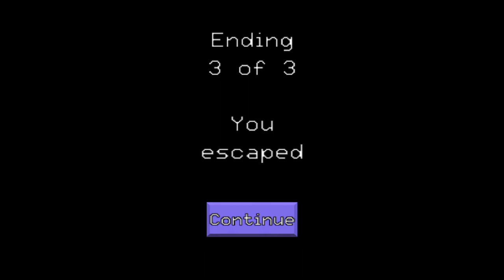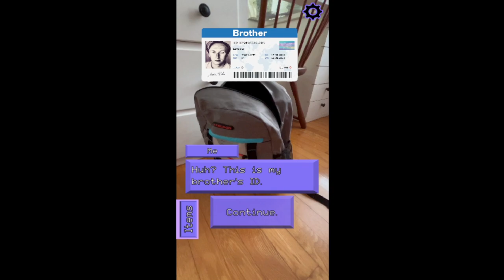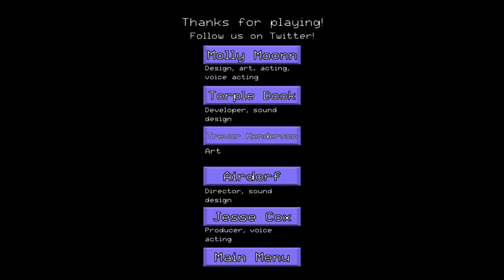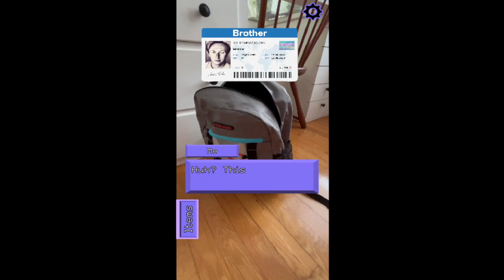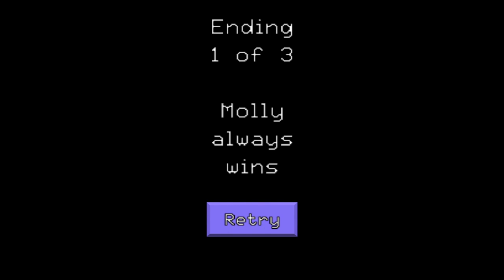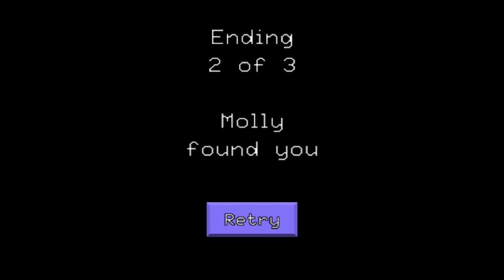Looking For Your Lost Brother But Instead Find A Satanic Cult - Excuse Me Sir All Endings